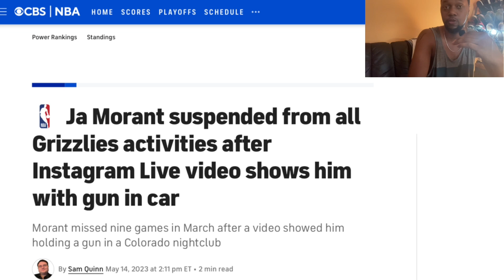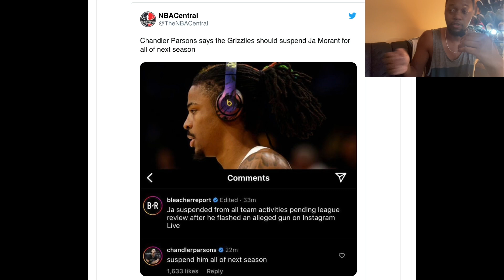His Own Worst Enemy: Ja Morant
Ja Morant is his own worst enemy..